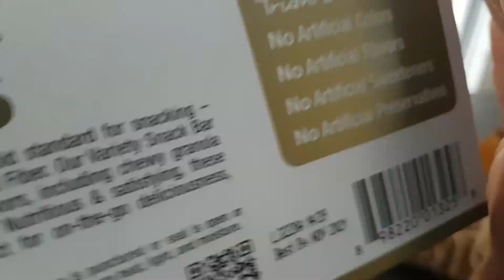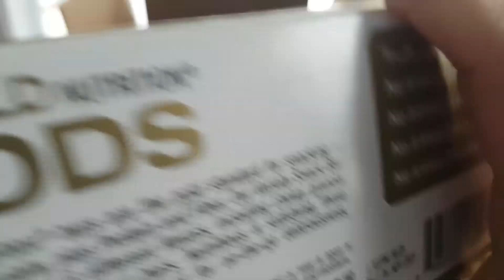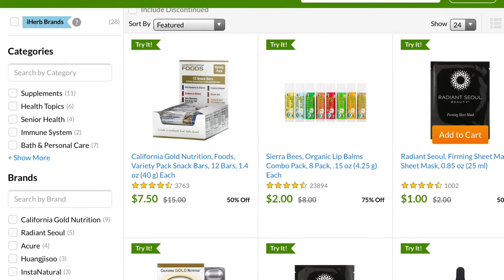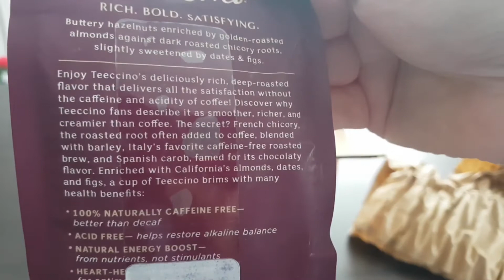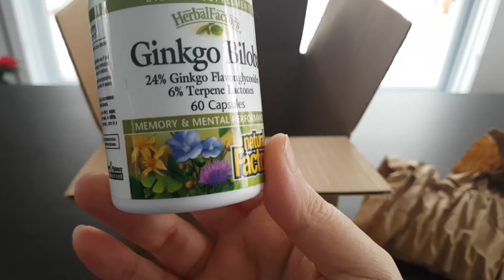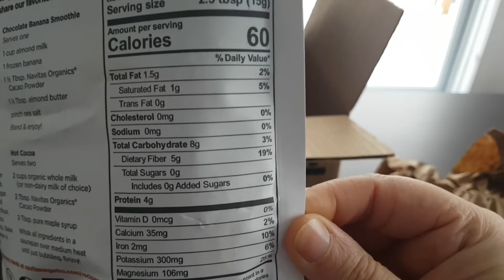Iherb Haul # 9 مشترياتي من موقع آي هيرب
1/ California Gold Nutrition, Foods, Variety Pack Snack Bars, 12 Bars, 1.4 oz (40 g) Each

2/ Teeccino, Chicory Herbal Coffee, Hazelnut, Medium Roast, Caffeine Free, 11 oz (312 g)

3/ Doctor's Best, High Potency Serrapeptase, 120,000 SPU, 90 Veggie Caps

Raw chocolate recipe